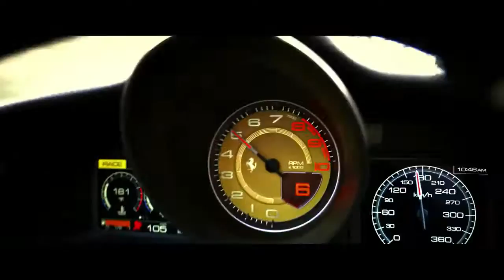2019 NEW Ferrari 488 Pista Spider Official Trailer